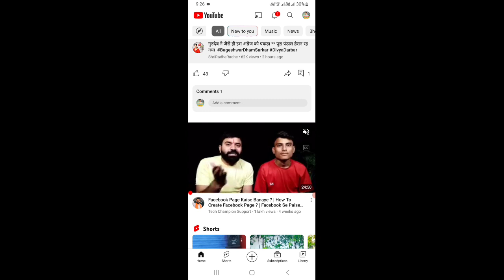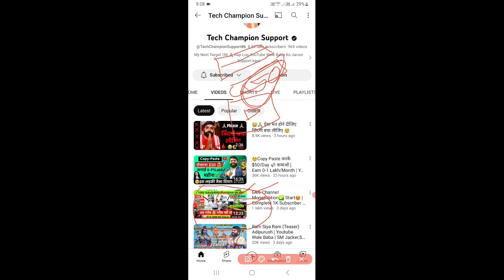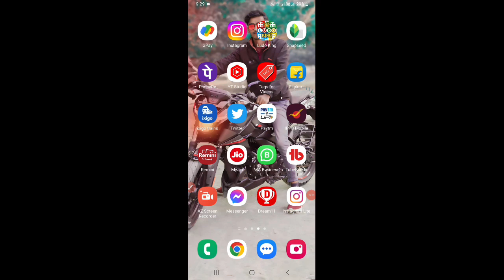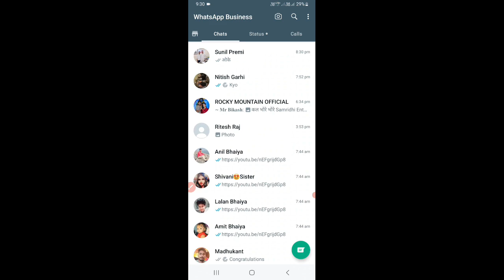youtube wala baba || ये बाबा नहीं घटिया इंसान है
Hello Friends

Video Tital:- youtube wala baba || ये बाबा नहीं घटिया इंसान है || @TechChampionSupport86

Channel Head:- sandip kumar sonu
Digital patner:- sk Tech Digital
Company:- Rahul Dev Rider Official

Mera Name Rahul Dev Hai

Search

ए चैनल किसी गलत काम के लिए नहीं बनाया गया है
सिर्फ पब्लिक Entertainment के लिए बनाया गया है
आपका गाना Business के लिए नहीं Upload किया गया है Only Public Entertainment On Your Song .

Indian Case 420 Of Song Fake Strike Use My Channel' Not Use Songs Business Only Public Entertainment

Thanks For Whatching Now .